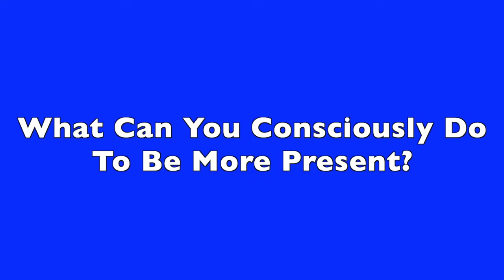Living In The Present - Lessons learned from a month in South Africa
I just spent a month in South Africa (2 weeks vacation and 2 weeks working). I always learn some valuable lessons and in this week's video, I discuss the importance of being present and living in the present.

We spend too much of our time living in our heads reliving the past and worrying about the future yet the only thing we really have control of is the present and my time in South Africa reminded me of this so find out more in today's video.

Time Stamp
[00:00] Intro
[0:49] How I manage to spend a month in South Africa every year
[1:22] Why is it when we are on vacation, we are so much more present?
[1:53] Use all your senses to be much more present
[2:07] Why is it important to live in the present?
[3:17] My story of not living in the present
[4:15] The consequence of not living in the present
[5:07] We are creatures of habit, so you need to work on more positive habits (not living in the past or future!)
[6:13] Time is not real it’s just a human-made construct
[6:31] My terrifying flight – an example of living every moment!
[7:26] Right now is the only time that is important, because this time we can control
[7:56] How this impacts day to day agency life
[8:37] How walking my dog helps me be present
[8:58] What can you consciously do to be more present?

The kit I use to shoot these videos
► DJI Pocket 2 Creator Combo
► RØDE MICROPHONES Smartlav+ Lavalier Microphone for Smartphone